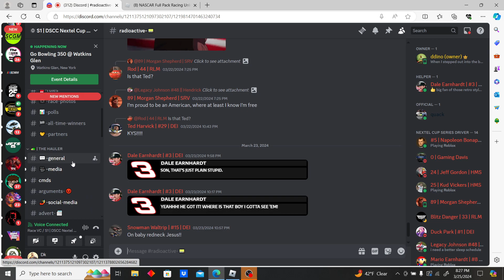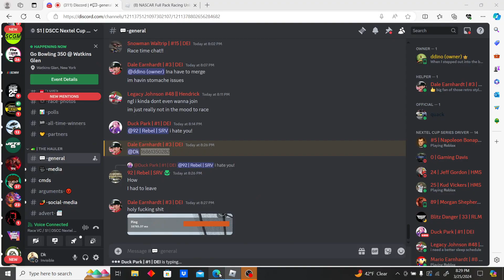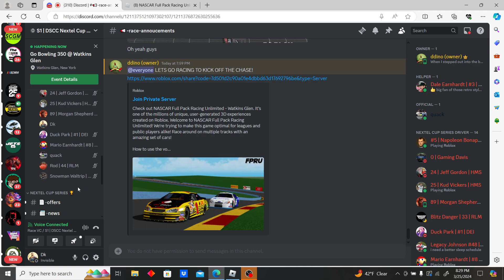Go Bowling 350 @ Watkins Glen | DSCC Nextel Cup Series | The Chase.